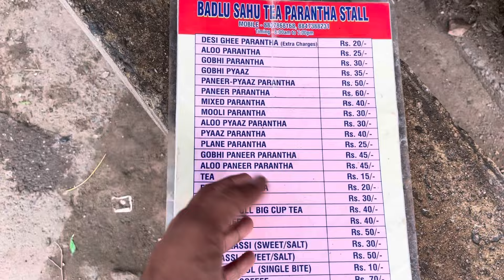25/- Rs me Chandigarh ka famous Paratha 🫓, Dalgona Coffee ☕️ ❤️Badlu Sahu Paratha stall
25/- Rs me Chandigarh ka famous Paratha 🫓, Dalgona Coffee ☕️ ❤️Badlu Sahu Paratha stall

Location:- Opposite Cowboy Club Sector 9 Chandigarh
Timing:- Morning 7AM To Evening 7PM